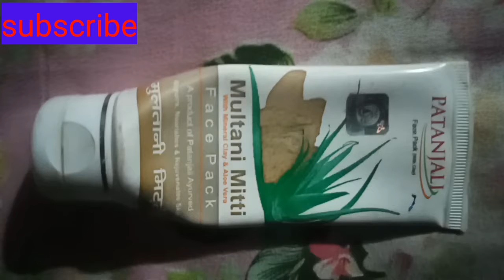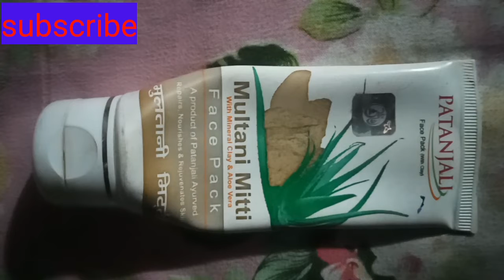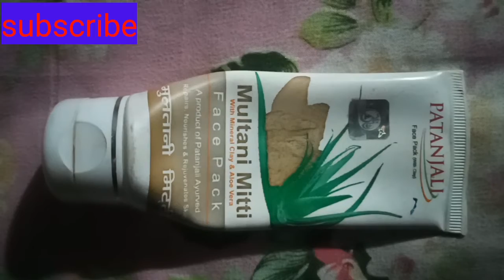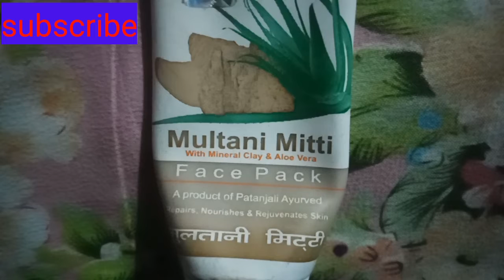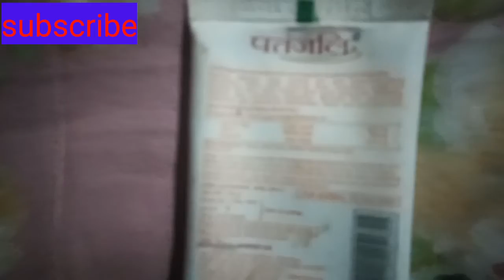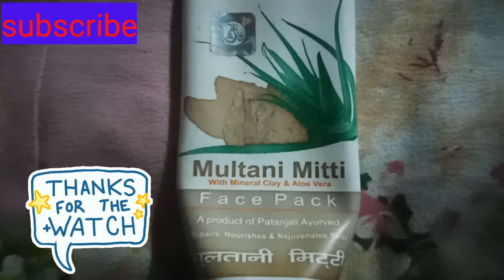face pack for Ripairs,Nourishes&Rejuvenates SKIN😘